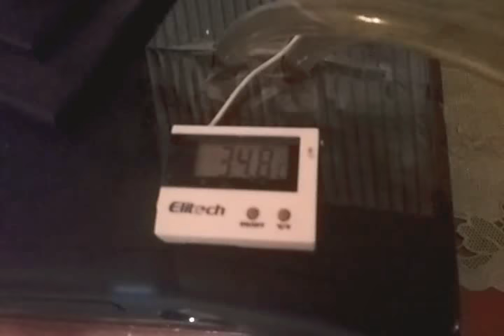Xbox 360 Crash after Update. Any Solution? Not Compilable Maybe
List Update
-Kernel Version 17511.0
-FreeStyle 3.0b Rev 775
-Dash Launch 3.17 (before 3.18)

Any Solution ?